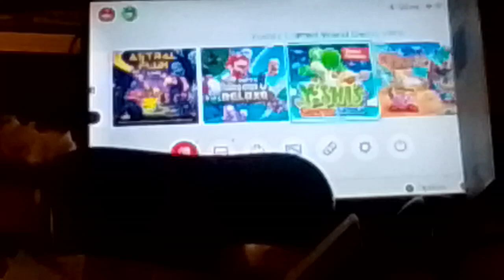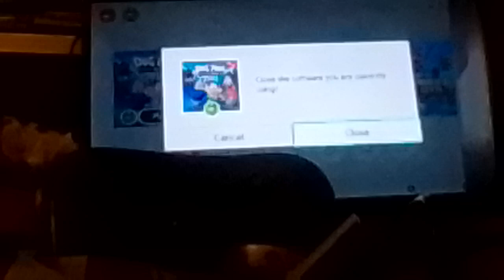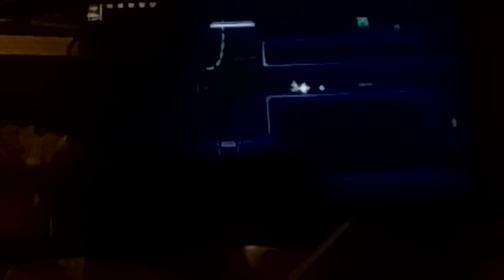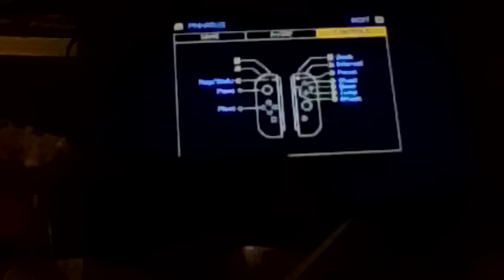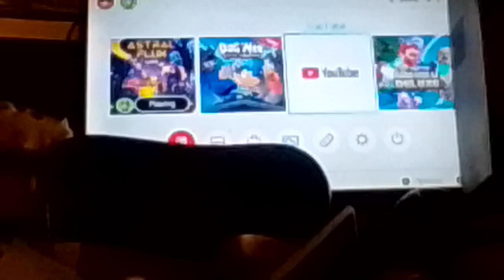let's play Dog man Mission Im-pawsible and Astrul Flux switch demos